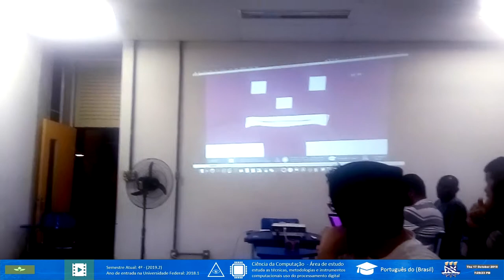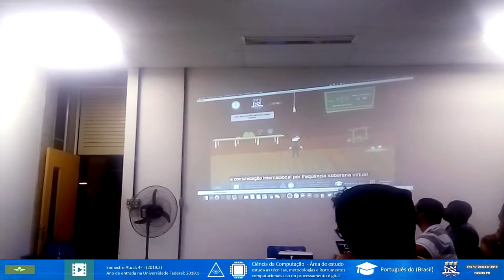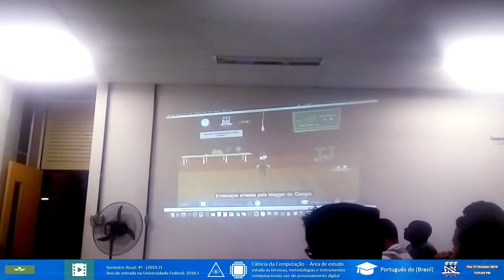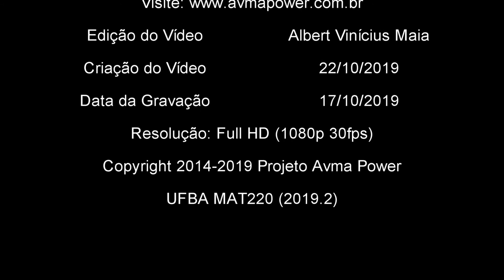🔴 UFBA MAT220 - Apresentação do Projeto (2019.2)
★INFORMAÇÕES IMPORTANTES★
Albert Vinícius Maia apresentou seu projeto na sala de aula do curso MAT220 na UFBA - Instituto de Matemática. Neste vídeo, ele compartilha sua visão sobre o projeto e suas perspectivas futuras. Assista e descubra a importância desse aplicativo. Não deixe de compartilhar!

Agradeço ao professor Eduardo Santana, responsável pelo curso MAT220, por sua orientação e expertise.

Antigo projeto Avma Power (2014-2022): Nosso objetivo era despertar o interesse do público jovem por meio de aulas explicativas, entretenimento, histórias inventadas, web tv e originalidade. (Projeto Hog-Plum)

Autorizo o compartilhamento deste vídeo em outros canais para fins educacionais, sem fins comerciais e sem monetização deste material.